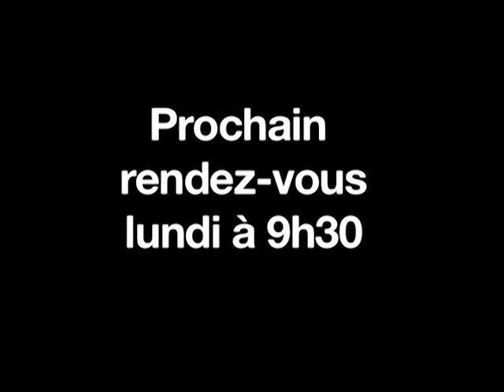22/03/2013 : Bilan hebdomadaire : Chypre a mis le marché sous tension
L'actualité chypriote a focalisé l'attention des investisseurs cette semaine, affectant particulièrement les valeurs bancaires et cycliques...